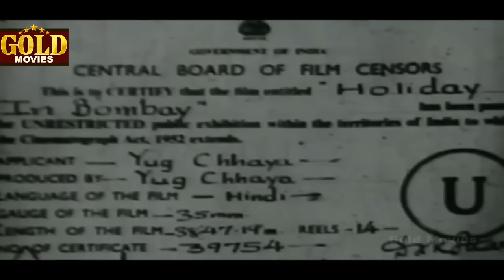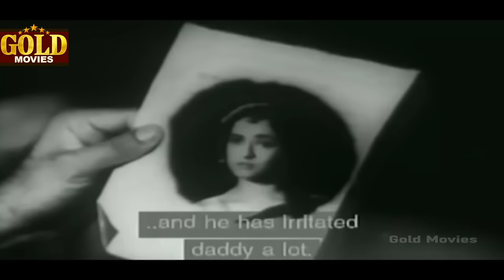Holiday In Bombay - 1963 - हॉलिडे इन बॉम्बे l Bollywood Classic Movie l Shashi Kapoor, Vijaya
Watch
Starring :- Shashi Kapoor , Vijaya Chaudhary , Rajendra Nath , Naseem Banu
Director: P.L. Santoshi.
Producer: Shreesh Pathak.
Screenplay: Mahendra Saral.
Dialogue: Madhusudan Kalelkar.
Music Director: Datta Naik
Lyricist: Anjaan, Anwar Farrukhabadi, Anand Bakshi, P.L. Santoshi
Actor: Shashi Kapoor, Vijaya Chaudhary, Rajendra Nath, Naseem Banu, Dhumal, Rajan Haksar, Ulhas, Randhir, Sulochana Chatterjee, P. Kailash, Jeevankala, Ram Kumar, Renu Maker, Heera Sawant, Kundan, B.B. Bhalla, D. Dilip, Nazir Kashmiri, Hublikar, Laxmi Chhaya.

Synopsis :- Mr. Nath (Ulhas) is a wealthy man who lives in a small town in India with his son, Pran (Shashi Kapoor), and paternal nephew, Gautam (Rajendra Nath). The two young men would like to go on vacation to Bombay, and he permits them to do so. The two delightedly travel there, rent two rooms in a small apartment building, befriend their neighbors, and fall in love with two lovely young women, Vijaya (Vijaya Choudhury) and Seema (Naseem Banu). Both propose to them for marriage, but are met with opposition from Seema's dad and Vijaya's maternal uncle (Rajan Haksar). The four then register for a marriage in secret, get married and subsequently Seema and Vijaya move in to their apartments. Things do not go quite well for two women claiming to be the wives of Pran (with a small child) and Gautam show up, as a result of which both Seema and Vijaya leave them, returning back to their respective parent and uncle's homes, leaving the hapless duo to ponder what went wrong, and when and how they got married to these women. To complicate matters further, the two also have to content with their now alienated neighbors and an angry and suspicious Mr. Nath - who wants a complete and up to date details of all money they have squandered away so far.